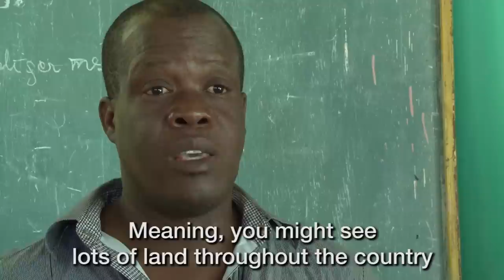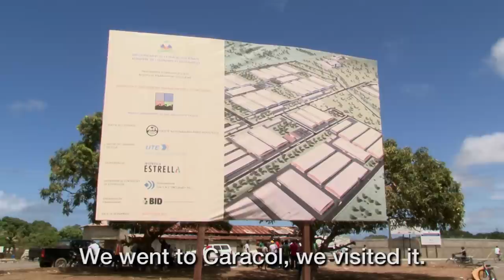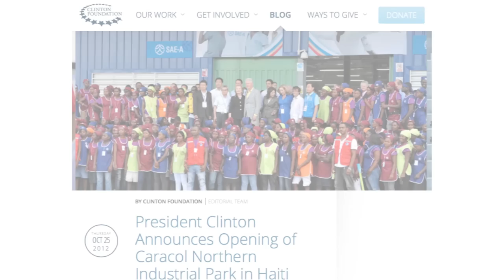Building Back Better? The Caracol Industrial Park and post-earthquake aid to Haiti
Five years after the earthquake, a new report from international aid agency ActionAid reveals how a US-backed industrial park, paid for with disaster relief funding, has evicted food-producing farmers from their land in Haiti.

An ActionAid investigation shows how more than US$170 million of US emergency aid money to Haiti was used to finance the Caracol Industrial Park, which was built on prime agricultural land in northern Haiti, far outside the disaster zone. A total of 366 families and 720 agricultural workers lost their land and livelihoods with only a few days’ notice to make way for the park.